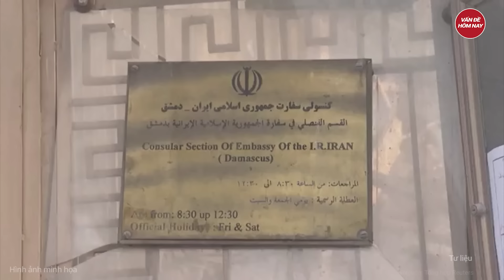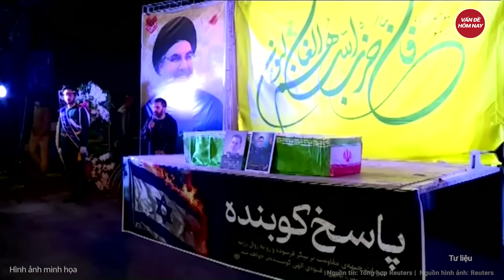Hezbollah ra ‘phán quyết cuối cùng’, hiểm họa cận kề Israel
Chiến sự Trung Đông | Hezbollah ra ‘phán quyết cuối cùng’, hiểm họa cận kề Israel
Trong một phát biểu trên truyền hình al-manar TV, phó thủ lĩnh Hezbollah, ông Sheikh Naim Qassem cho rằng vì Israel đã tấn công toàn bộ Liban (Lebanon), cho nên phong trào vũ trang này có quyền từ vị trí phòng thủ của mình tấn công bất kỳ địa điểm nào ở Israel.